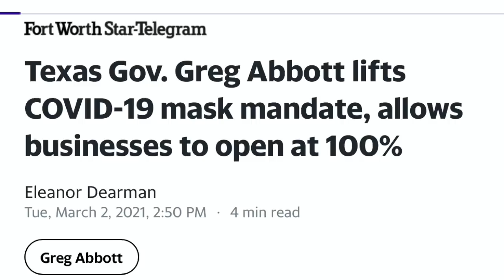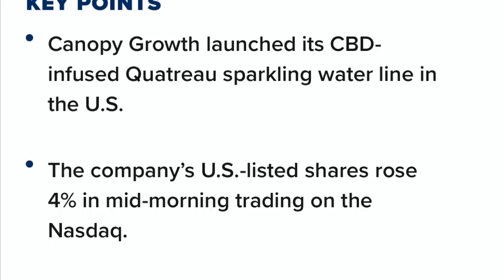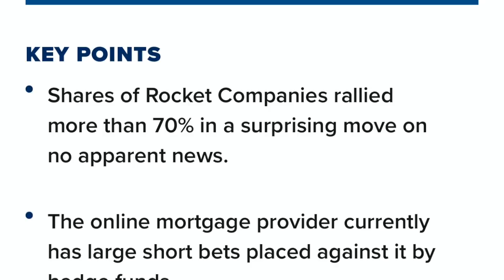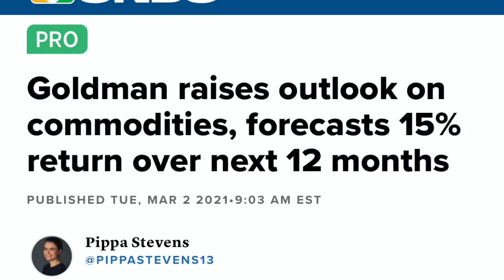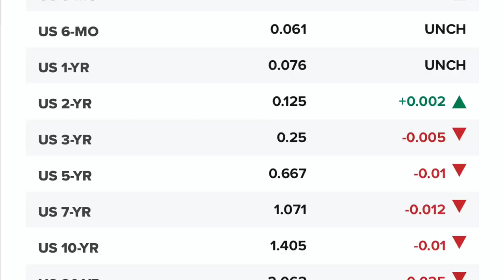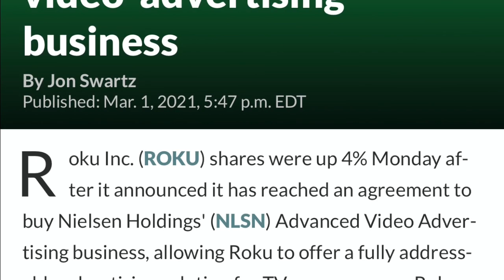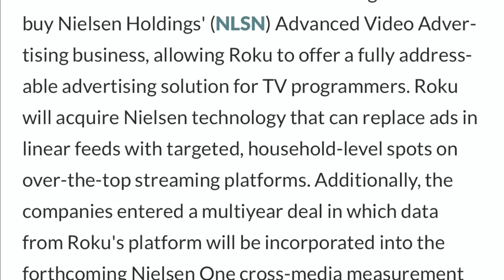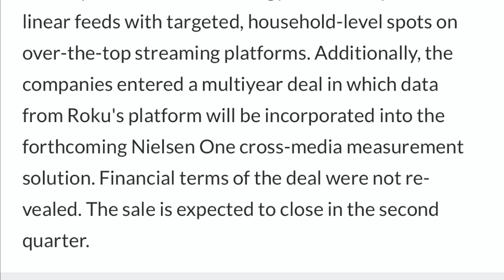FED MANIPULATES YIELD RATES & CANNABIS STOCKS RISE OF ABOVE SINKING MARKET!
I go over Rocket companies short squeeze. Cannabis stock were on the move today. Travel stocks move up and Trip advisor makes new highs.
Instacart valuation doubles as it gets close to IPO. Goldman raises outlook on commodities forecast. Roku to acquire Nielsen's advertising business.

ROBINHOOD LINK